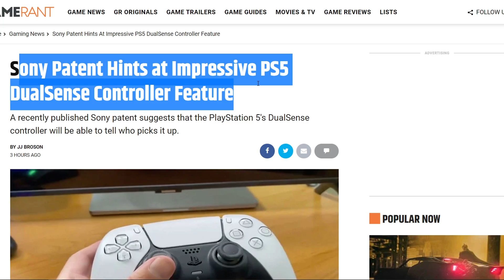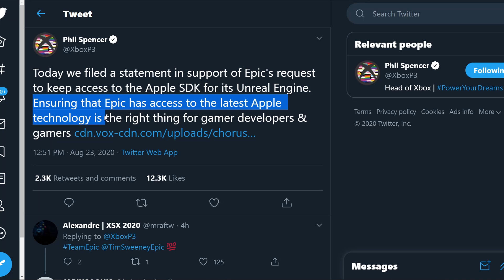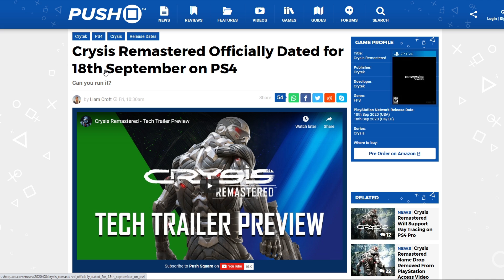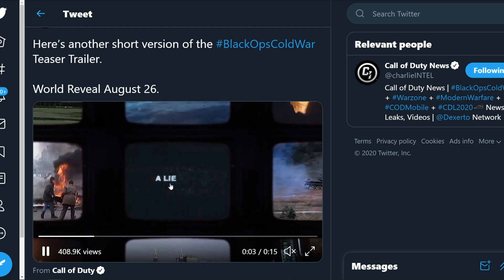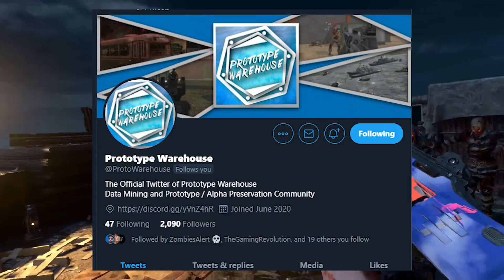PS5 WILL SPY ON YOU, Xbox Goes HARD -- NEW XBOX & PS5 GAMES REVEAL, & Black Ops BETA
COD 2020 Preorder, PS5 News - NEW PS5 Games Reveal & Black Ops BETA

Topics covered in the video:

- PS5 SSD
- PS5 New Patent reveal PS5 controller feature
- Apple vs Epic Games & Microsoft Xbox joins
- Gotham Knights gameplay walkthough (No Batman)
- NEW Rocksteady game reveal for PS5 & Xbox Series X
- Crysis Remastered gameplay reveal for PS5 & Xbox
- COD 2020 Pre Order, COD 2020 trailer & COD 2020 Beta